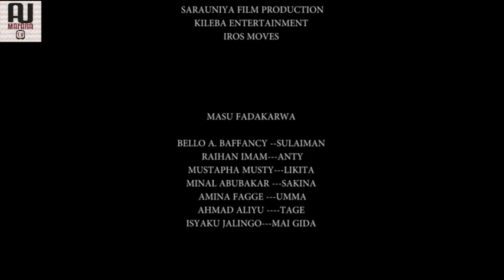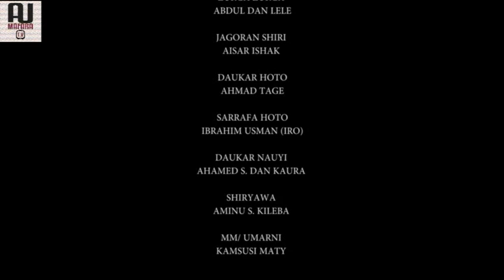KAINE SANADI LATEST HAUSA MOVIE 1&2